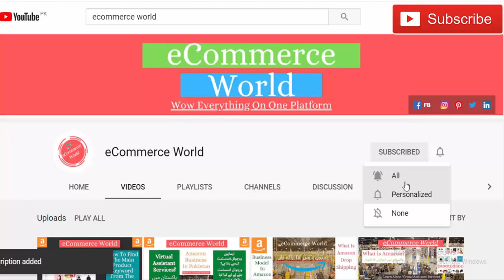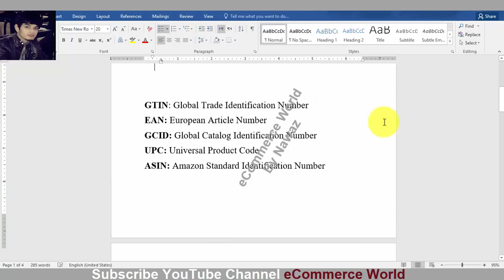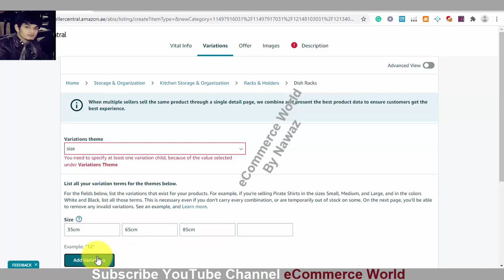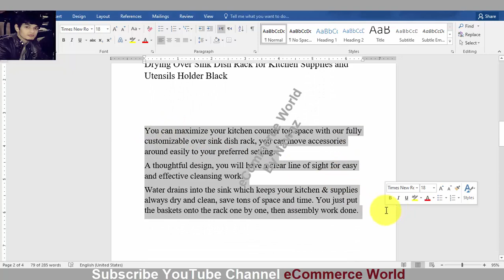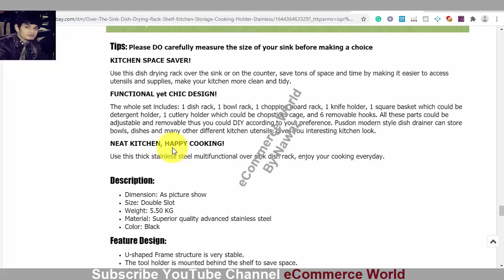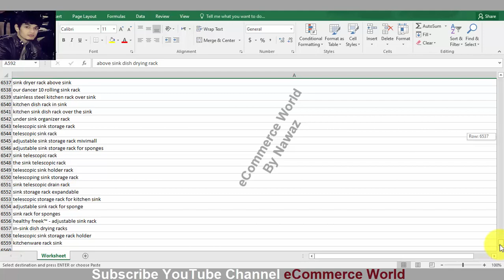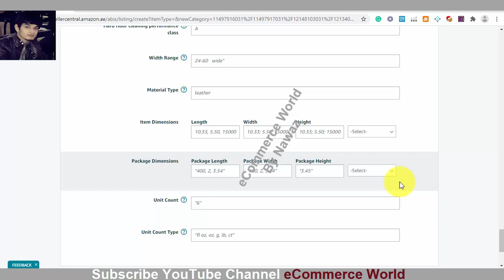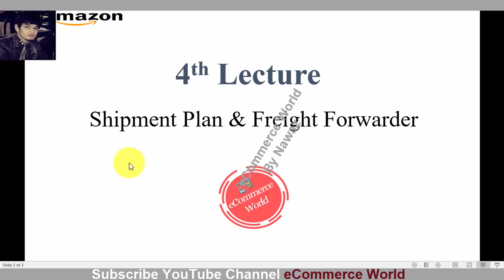Amazon Virtual Assistant Lecture 3 | How To Create List On Amazon Seller Account | Buy Box | Dummy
Lecture 3
List Creation On Amazon Seller Account
in this video, you will learn about how to create a list on an  amazon seller account so watch this video and learn these things

How To Optimized Amazon List

Me Too & VVRO

.(Social Link).

For Hiring VA for Amazon

Paid Live Sessions